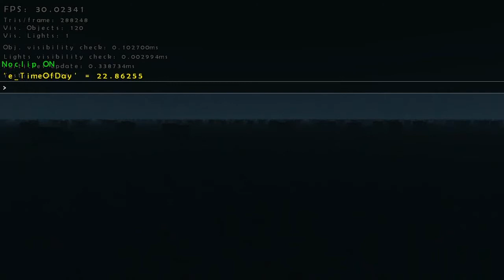Day and night cycle [HD]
New features:
 - day and night cycle
 - Cascaded Shadow Mapping (AKA Parallel Split Shadow Map)